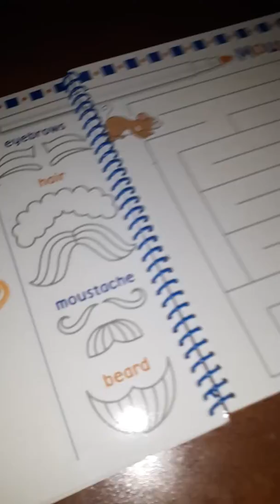December 12, 2019